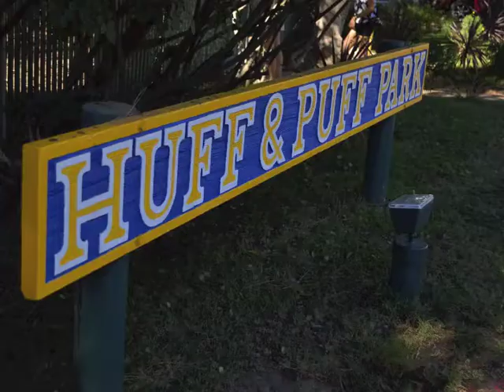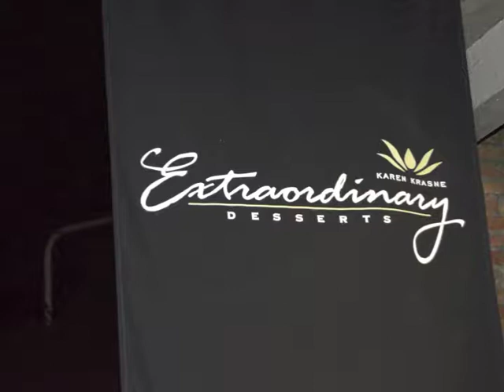Campland 2014 | Honey Flores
Campland On The Bay
San Diego, California
July 2014